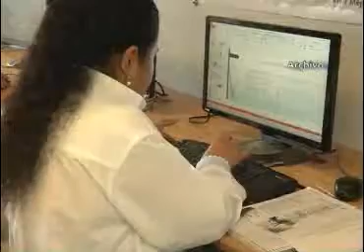Clausuran clases en el CECATI de Tlaxcala